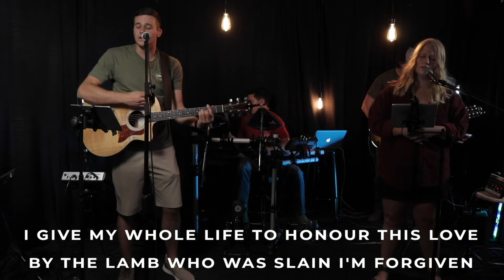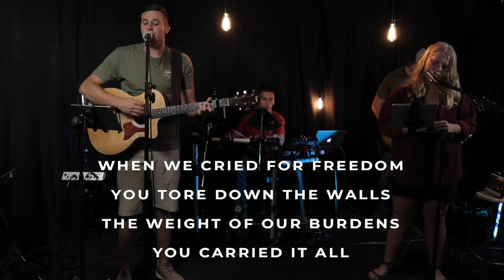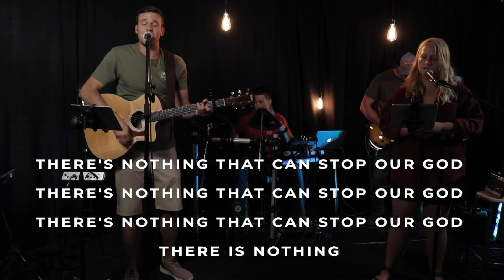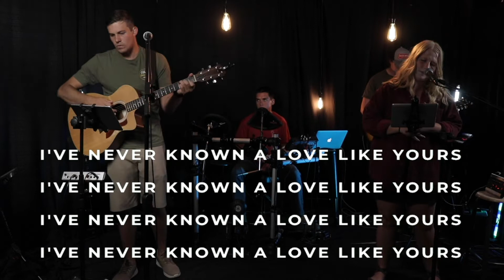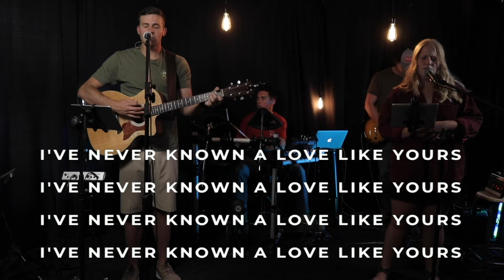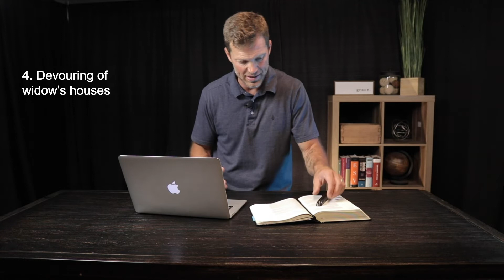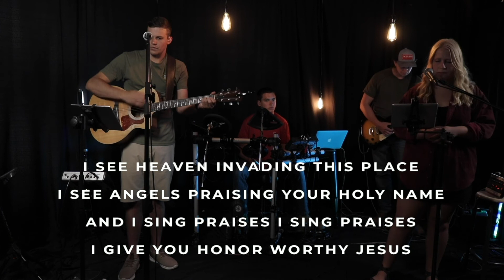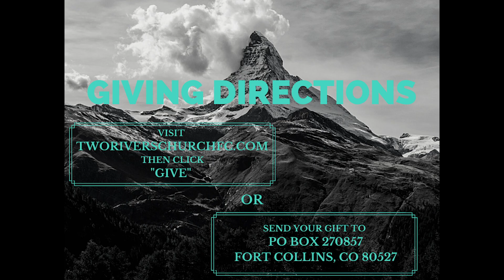Mark 12:38- 13:2 "Thrown Down"